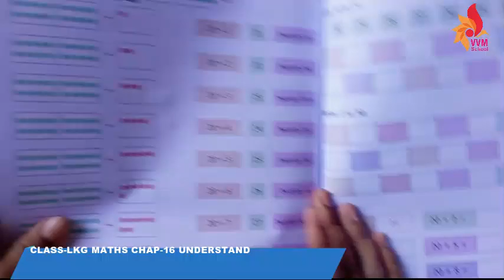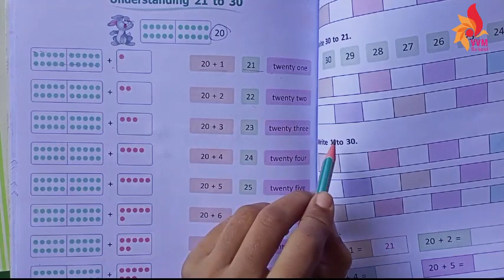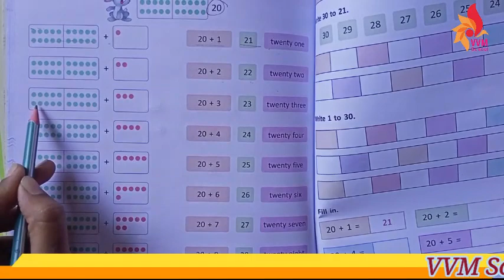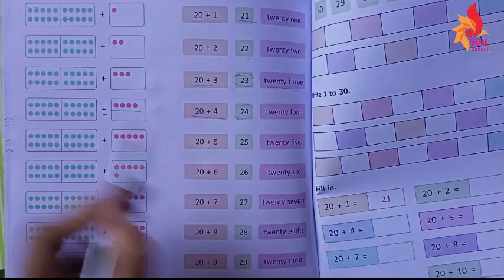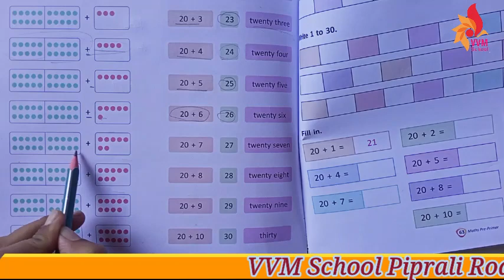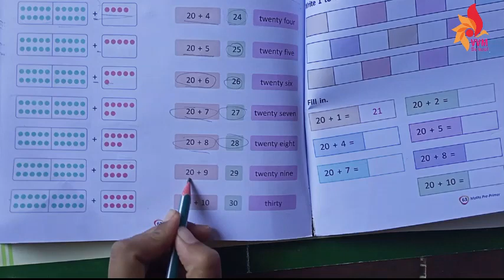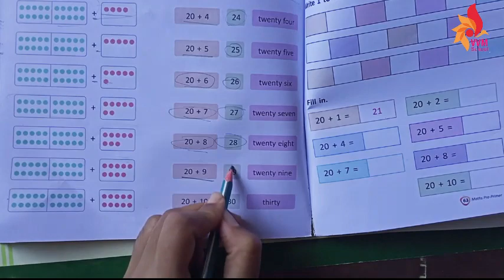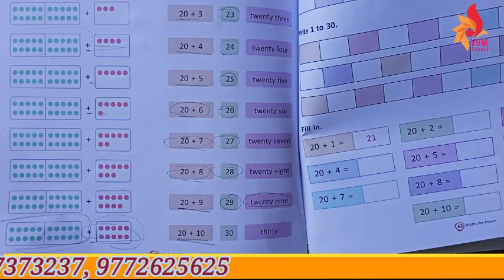CLASS LKG MATHS CHAP 16 UNDERSTANDING 21 TO 30 PART 1